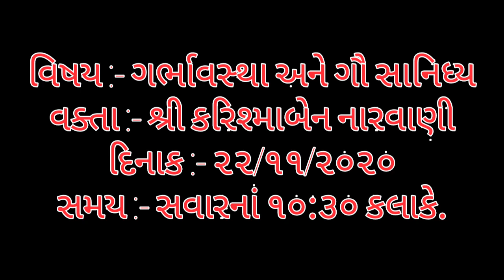GARBHAVASTHA AND GAUV SANIDHYA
SHREE KARISHMABEN NARAVANI